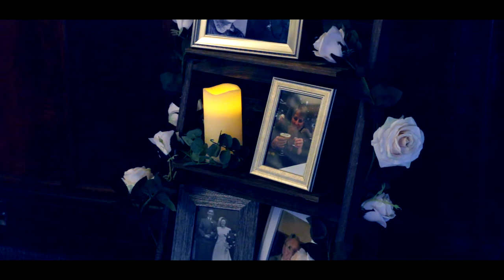Dawn & Tom Wedding Highlights! Last Drop Village Hotel & Spa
Switch to HD for best quality